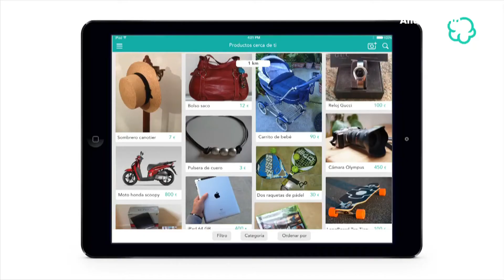Anuncio Wallapop Vecina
Uno de los primeros spot de TV de la aplicación de compra y venta Wallapop